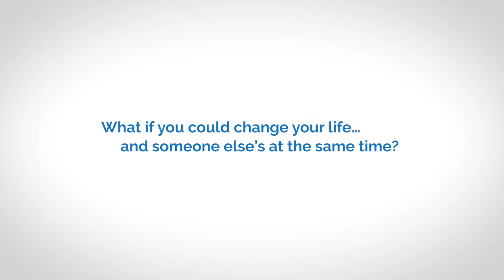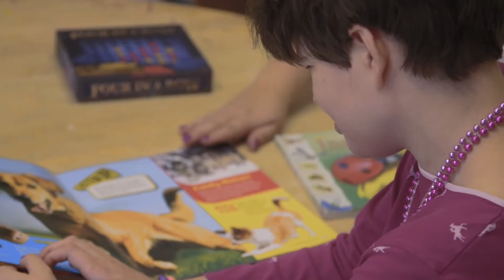Jamie Ross, Direct Support Provider (DSP) at Wesley Family Services in Pittsburgh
Jamie Ross, a Direct Support Provider (DSP) of the Adult Training Facility at Wesley Family Services in Pittsburgh.

Wesley Family Services provides quality behavioral healthcare and therapeutic support services that support the needs of children, adults, and families throughout their lifespan. WFS proudly serves more than 30,000 individuals annually in Western Pennsylvania.